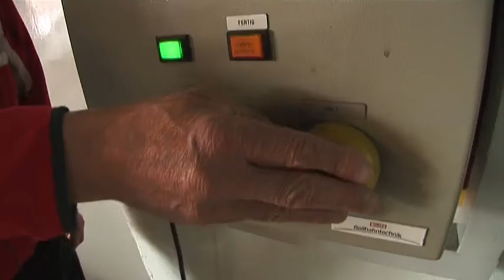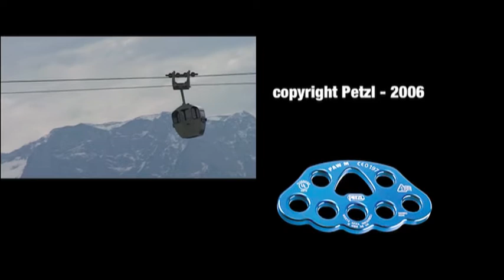Cable car evacuation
This rescue exercise in a telecabin took place in May 2006 with the Gmunden mountain rescue team. It shows the use of Petzl equipment for ski lift-telecabin rescue.